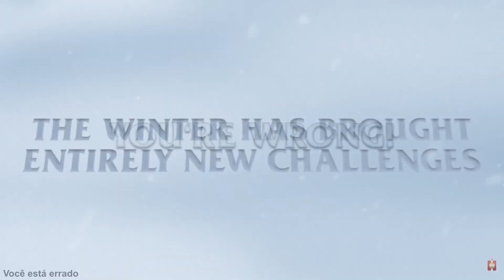Como jogar Travian - Servidor América NYS 2024- dia 182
Participe desta comunidade! Venha jogar com a gente! Faça parte da nossa aliança! Aprenda com os mais experientes!

👉 Acompanhe este servidor desde o primeiro dia até o último.

✅ Participe você também desta aventura.

• Jogos de estratégia online
• Jogos de estratégia gratuitos
• Jogos de guerra online
• Jogos de estratégia militar
• Jogos de construção e batalha
• Jogos de estratégia multiplayer
• Jogos de guerra medievais
• Jogos de gerenciamento de recursos
• Jogos de alianças de jogadores
• Jogos de estratégia em tempo real